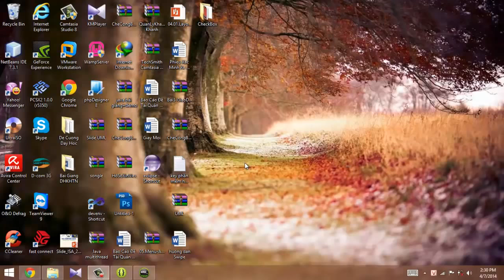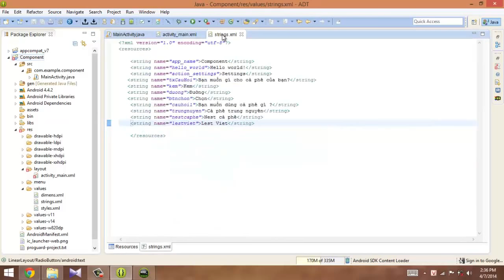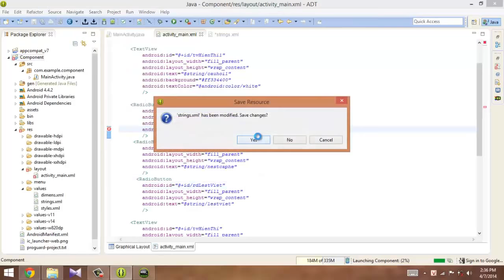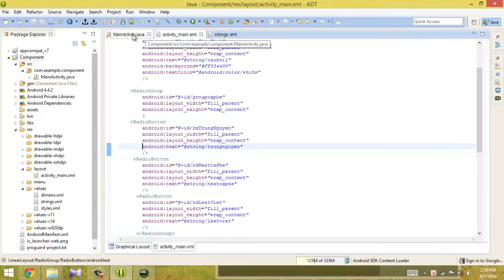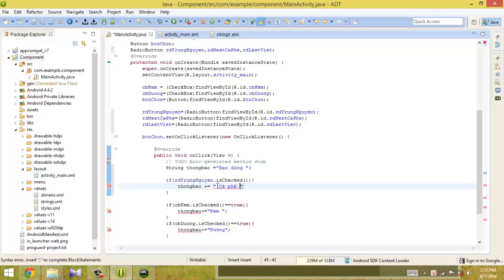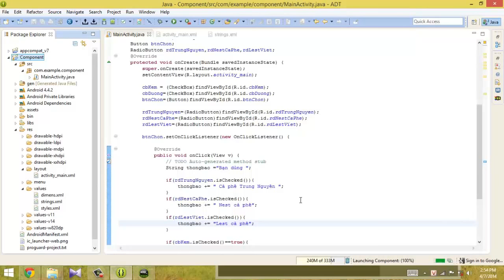Bài 11 RadioButton Lap trinh Android cơ bản